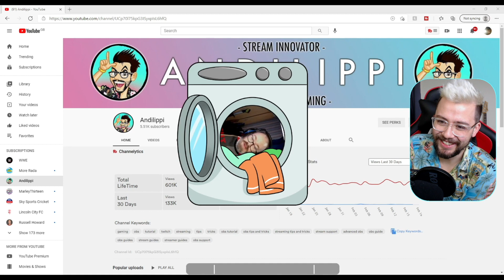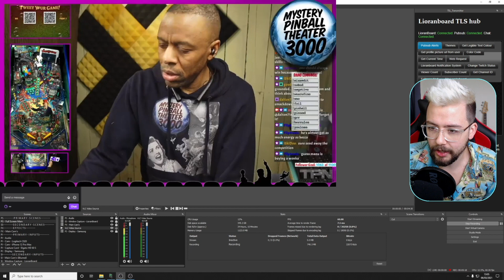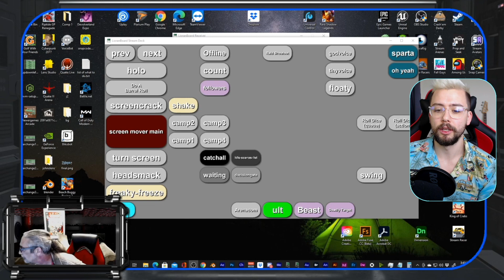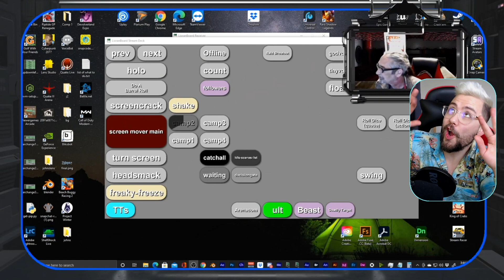Even More INSANE Ideas For YOUR STREAM - Streamer Showcase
Some more incredible ideas from the community! Even ones you can give a go too! Please be sure to check out the featured streamers channels and give them the love! They might even share their secrets!

Upgrade Your Streams!

Tools I Can’t Create Without!

⏱️ • Chapters • ⏱️
0:00 • Intro
0:58 • Milochrist
3:11 • Bongo1986
5:00 • MPT3K
8:25 • Radtrace
10:25 • EllieJaysc
7:10 • Roundup